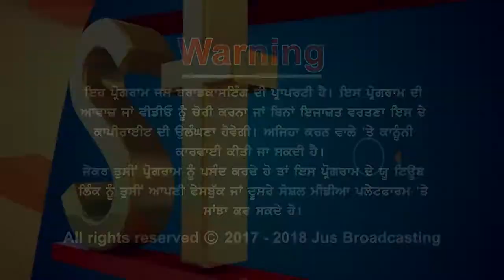Straight Talk || Part 2 || Demonetization || Mahender Singh